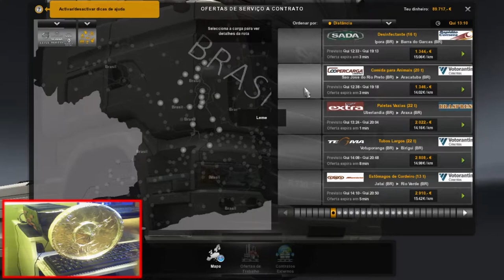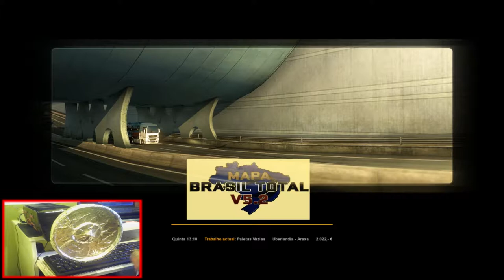eurotruck 2 mapa brasil gameplay 10 (COM VOLANTE NOVO CASEIRO)